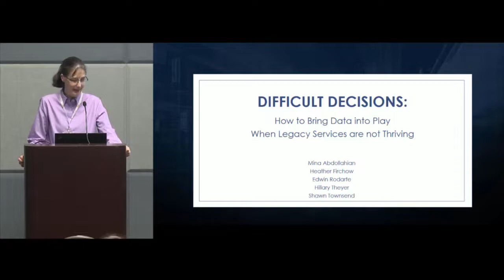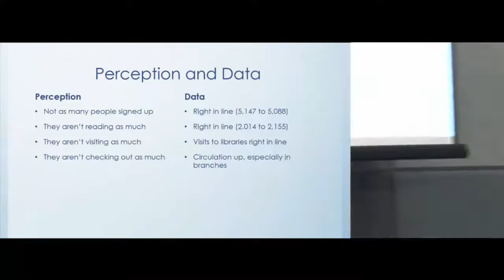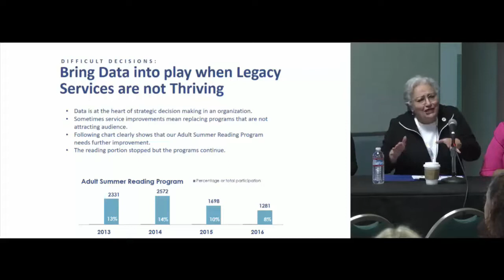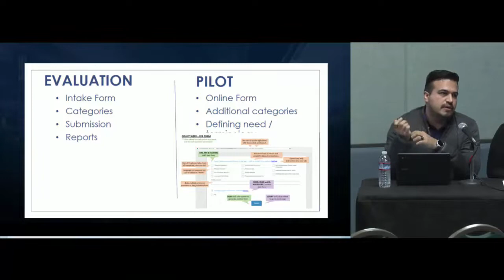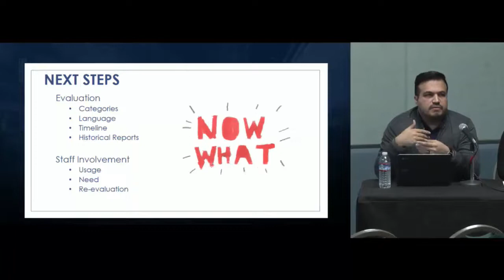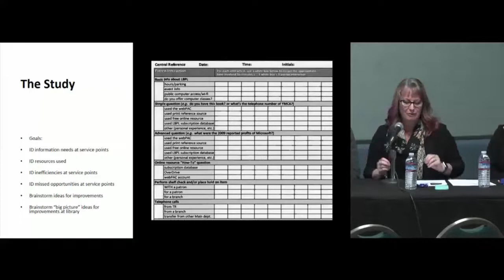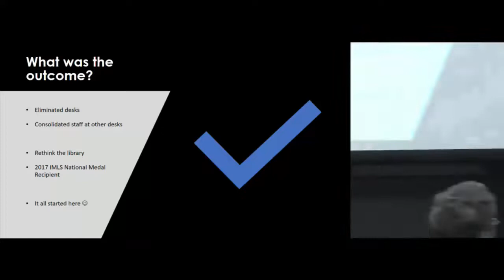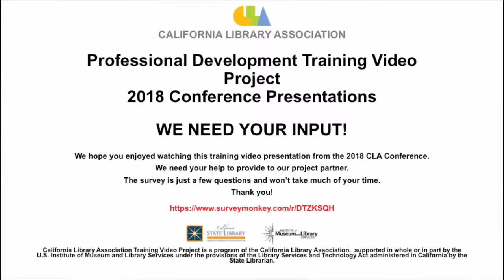Difficult Decisions How to Bring Data into Play When Legacy Services are not Thriving